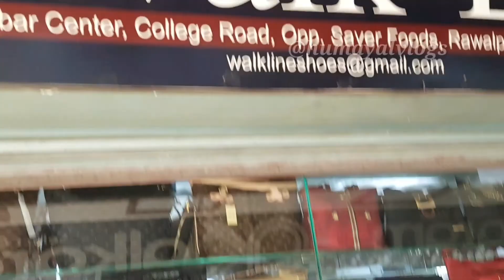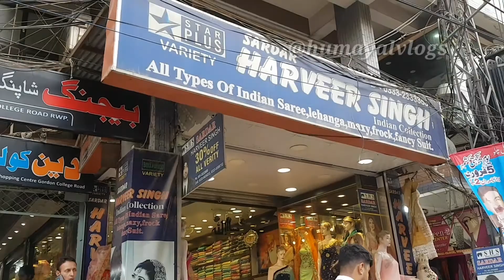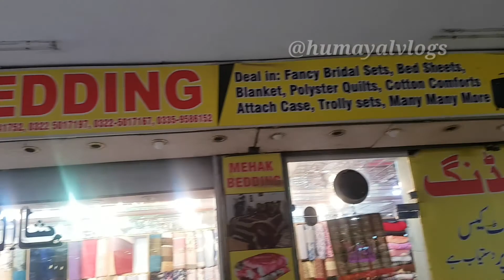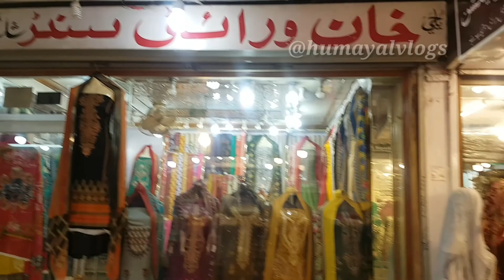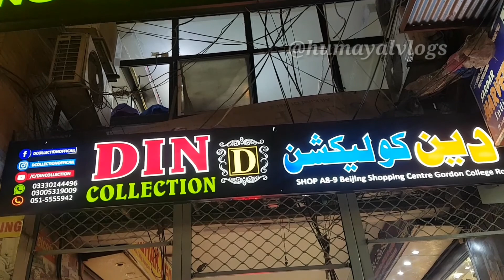My Visit to China Market Rawalpindi/China Market/Rawalpindi Most Fomous Market China Market۔